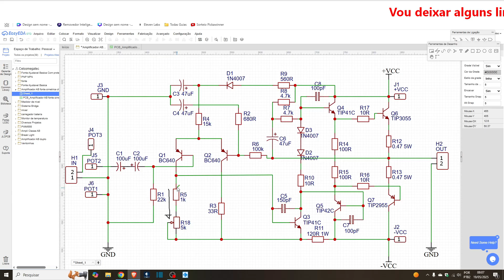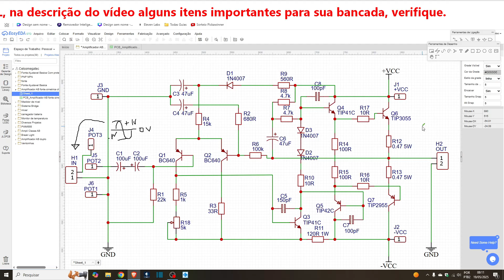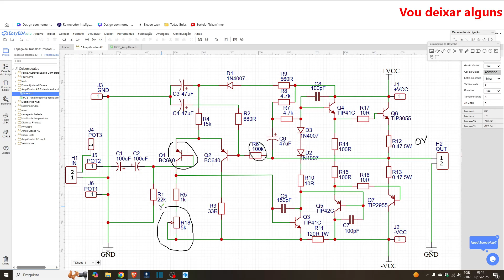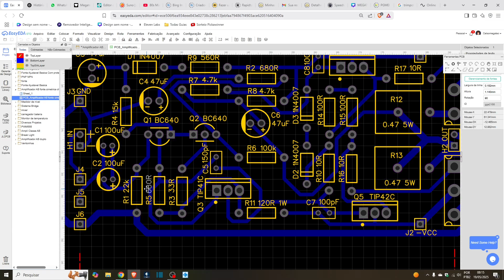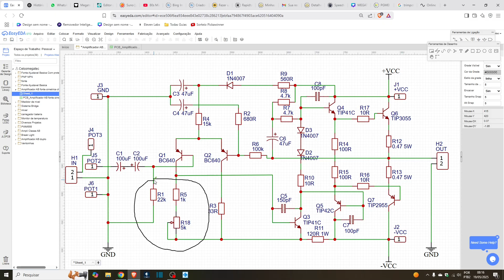Amplificador Stereo 80W parte3 - Alteração no Projeto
Neste terceiro vídeo da série do nosso amplificador estéreo de 80W, apresento alterações cruciais no projeto que afetam diretamente o desempenho e o funcionamento do circuito.

✅ Veja quais foram as mudanças feitas
✅ Entenda os motivos das modificações
✅ Acompanhe as explicações técnicas
✅ Dicas práticas para melhorar seu projeto

Se você está acompanhando essa montagem, essa parte é fundamental para garantir que o resultado final tenha qualidade e estabilidade.

🔧 Assista até o final e deixe seu comentário!